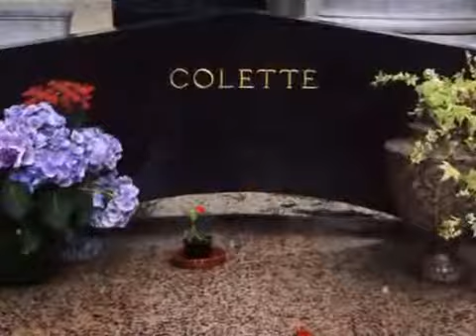Richard Green Funeral Services